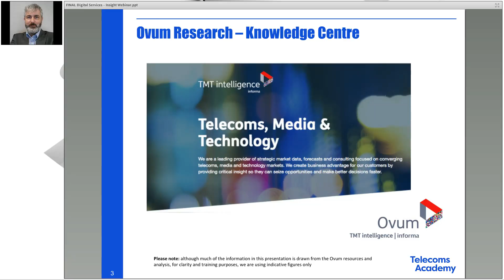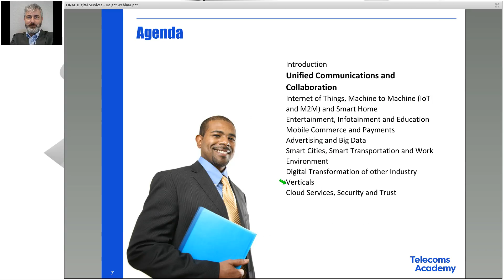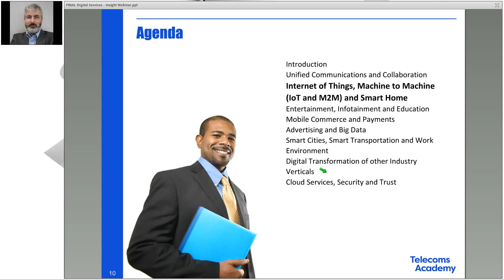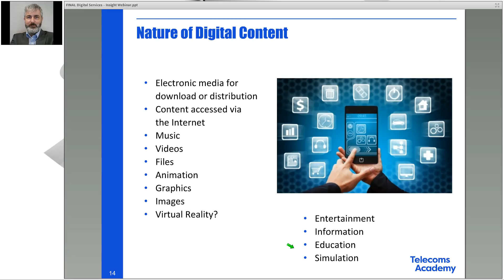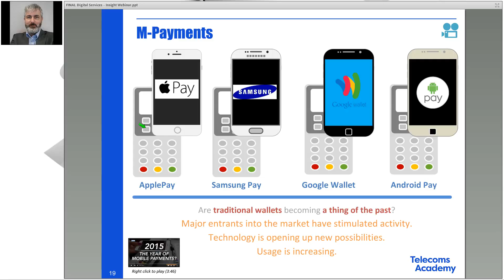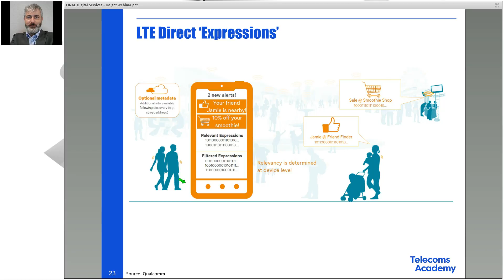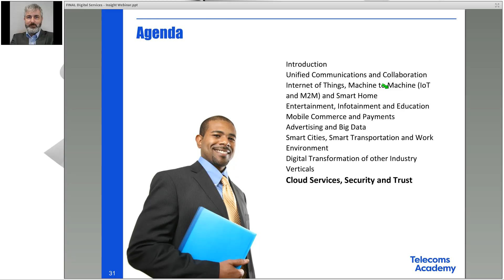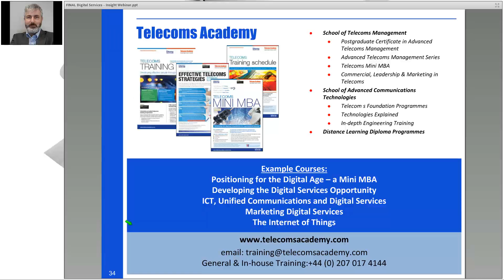Digital Services Insight Webinar (Nov 16)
New services, beyond those of voice and connectivity, are increasingly important to telecoms operator companies as they transform into fully converged Digital Service Providers (DSPs). This short Insight Webinar looks at the range of services that are being developed and worked into the wider customer proposition as DSPs position themselves to effectively serve consumers, businesses and industry sectors in the rapidly evolving digital era. We look at how ICT techniques, the principles of cloud computing, and new business models, can be combined effectively to develop services and support for initiatives such as:

- Unified Communications & Collaboration (UCC)
- Internet of Things, Machine to Machine (IoT and M2M), and Smart Home
- Entertainment, Infotainment and Education
- Mobile Commerce and Payments
- Advertising and Big Data
- Smart Cities, Smart Transportation and Work Environments
- Digital Transformation of other Industry Verticals
- Cloud Services, Security and Trust